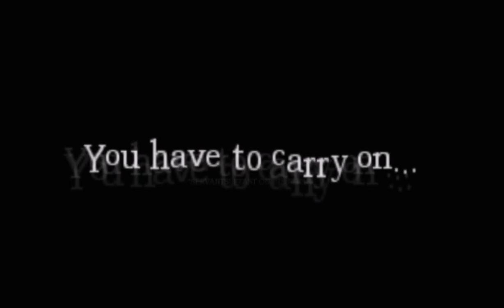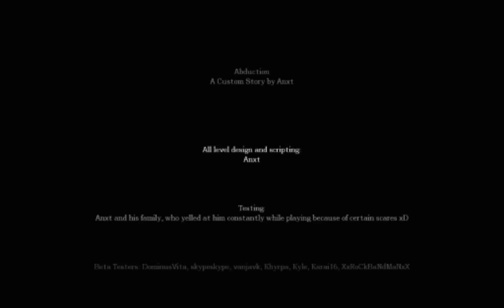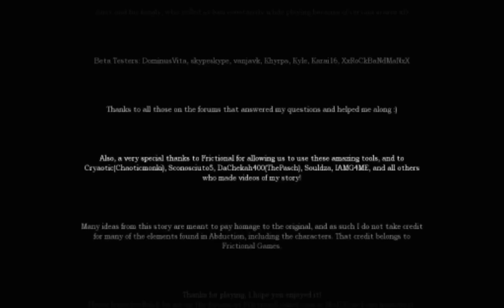Let´s Play Amnesia - Abduction (Chapter 2+3) # 10 - Ende am Ziel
Amnesia: Abduction ist abgeschlossen ;) ...
Den Großteil des Arenakampfes mit Alexander habe ich rausgeschnitten, da ich erst nach 20 Minuten wusste, was ich eigentlich machen sollte ... und weil es heftigst am Ruckeln war ;D